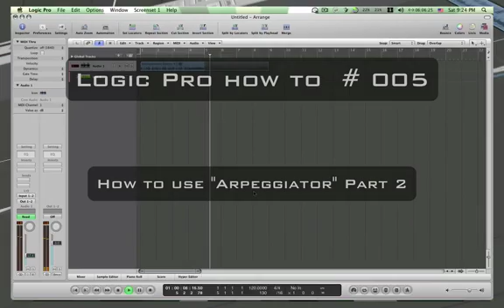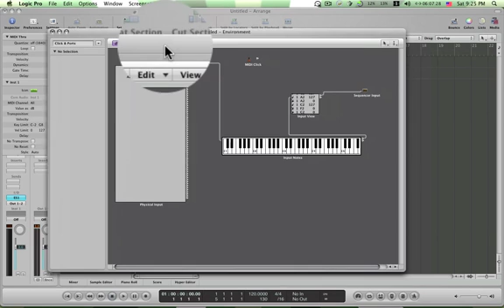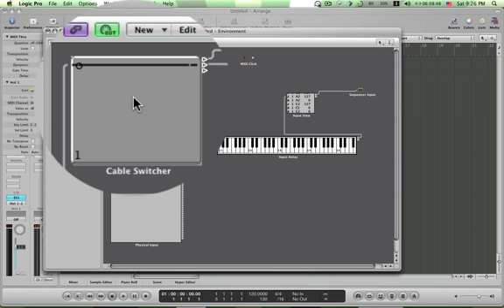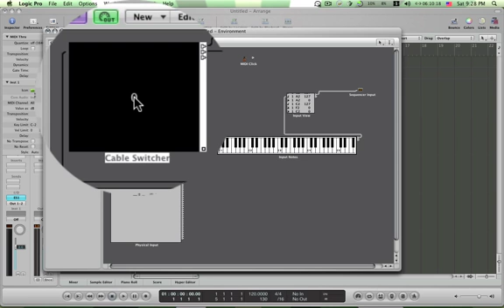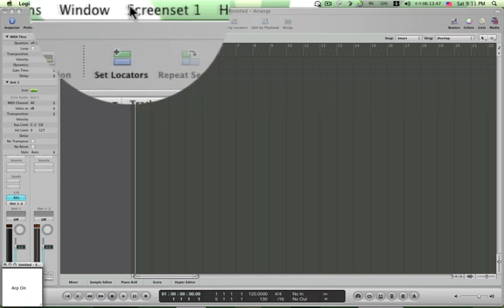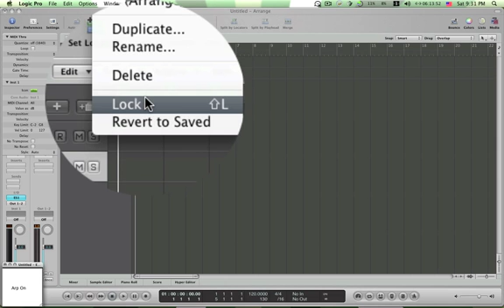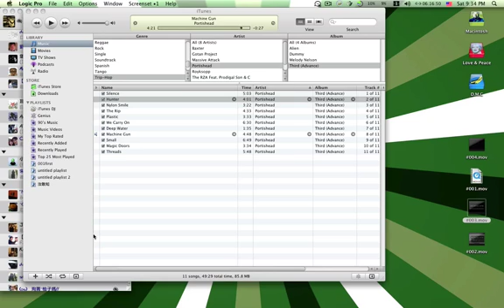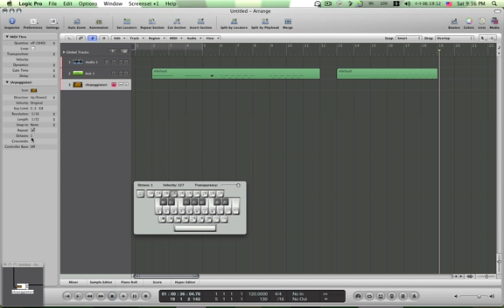Logic Pro Lessons #005 Arpeggiator (琶音器) part 2